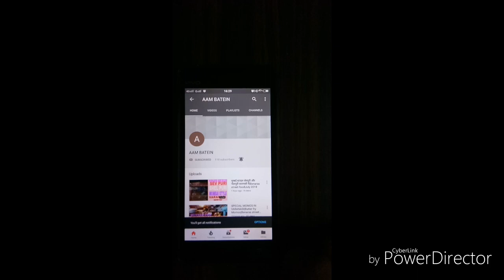मुंबई स्टाइल सैंडविच वाराणसी में|बनारस|JULY 2018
मुंबई स्टाइल सैंडविच वाराणसी में.Street food varanasi .खाने के बारे में वाराणसी के स्ट्रीट फूड की जानकारी।
Address-नॉटी इमली चौराहा वाराणसी /बनारस
समय -5:00PM-9:00PM
Ye video enjoy kariye aur taste karne ke baad cooment kare.